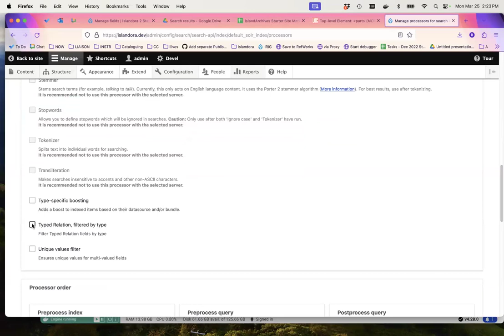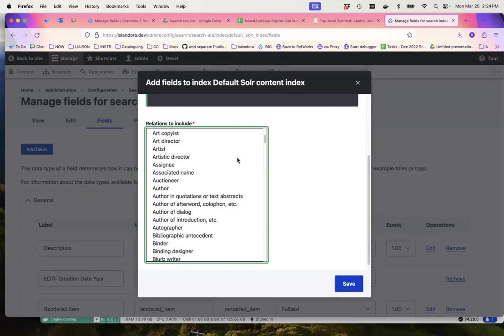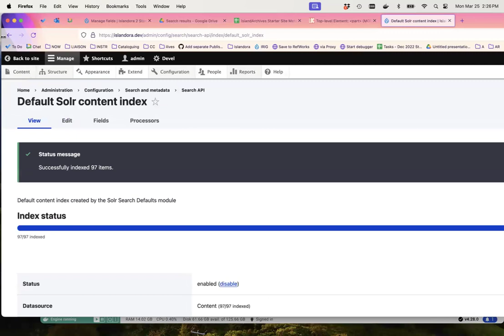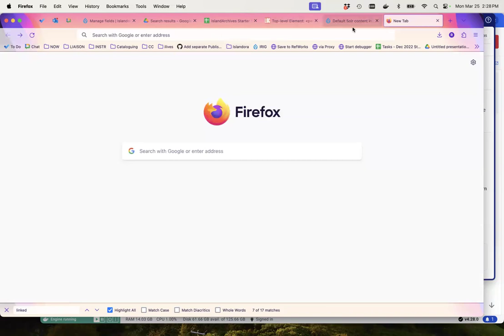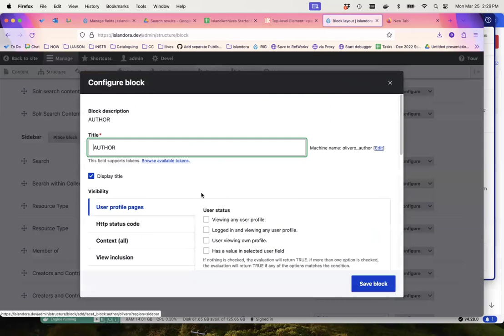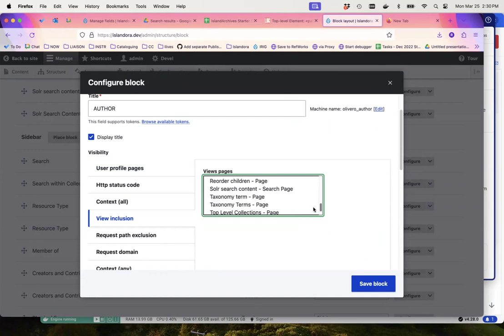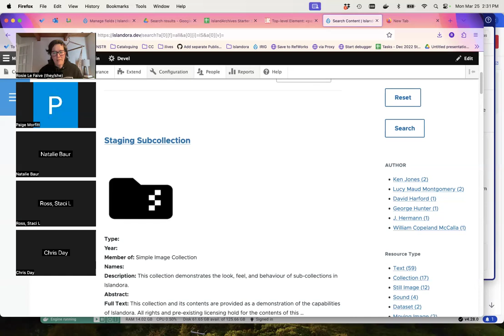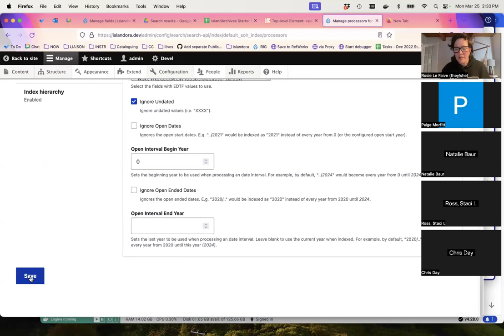Filtering a facet on a typed relation field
In this video, Rosie LeFaive provides a step by step demonstration on how to a Solr search display facet based on the relation in the linked agent field. Eg. an Author facet.